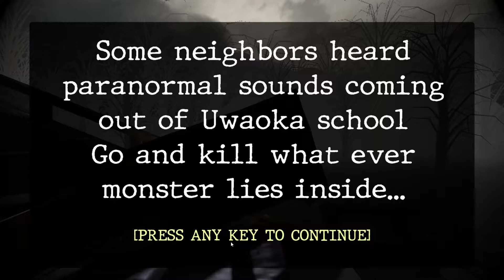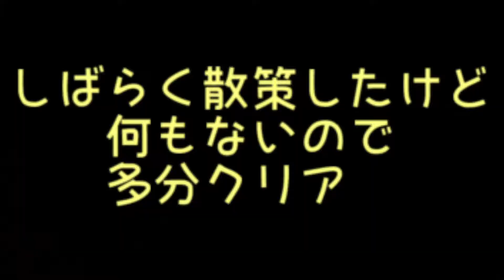【Liver9】スマホを駆使して学校でゴーストバスター！！【フリーホラー】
凄く短いホラーゲームです。